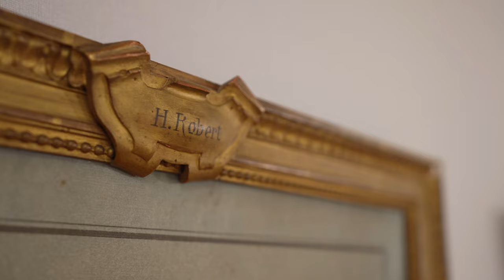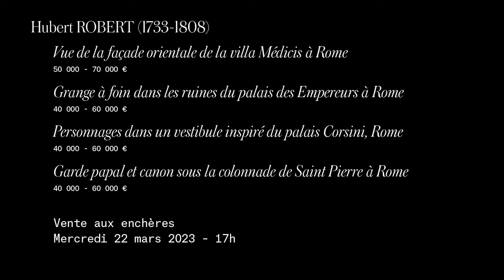Hubert Robert: discover four exceptional red chalk drawings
Artcurial is pleased to present an exceptional set of four red chalk drawings by Hubert Robert between 1758 and 1760, for sale on 22 March. Preserved in the same family for 200 years, they are being unveiled to the public for the first time.